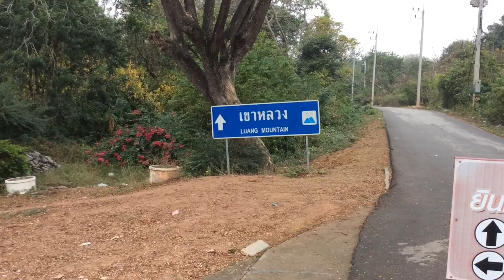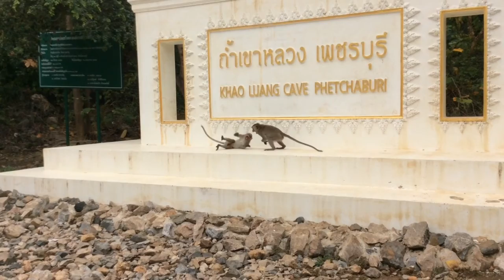Thailand Khao Luang Cave Hua hin (with monkeys)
Thailand Khao luang cave Hua hin